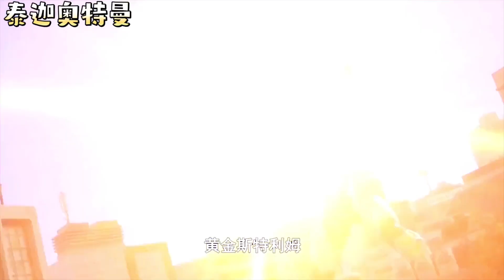盘点6个被怪兽一招打回原形的奥特曼！赛罗VS泽塔，你更心疼谁？